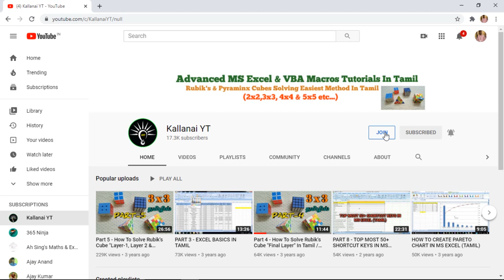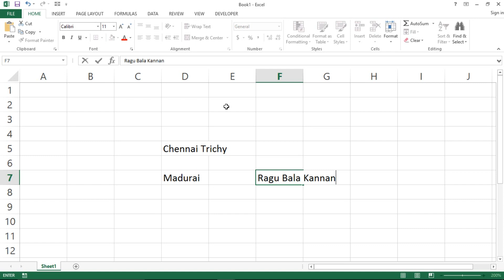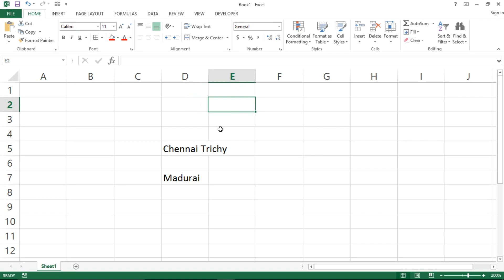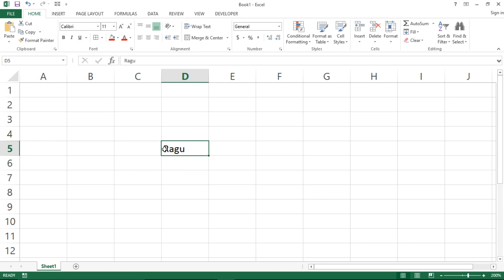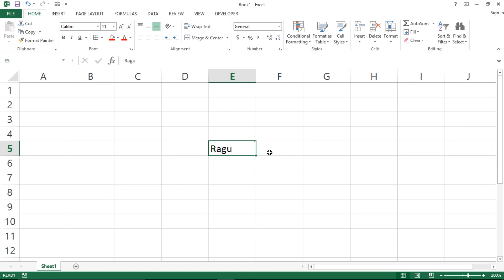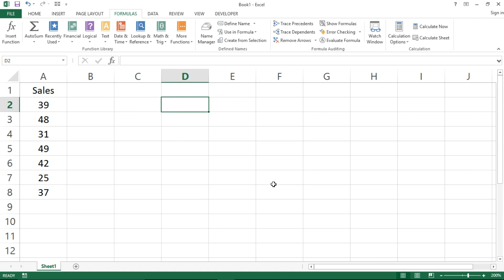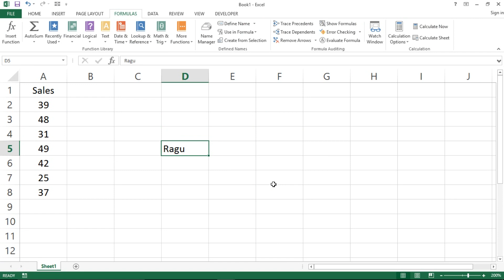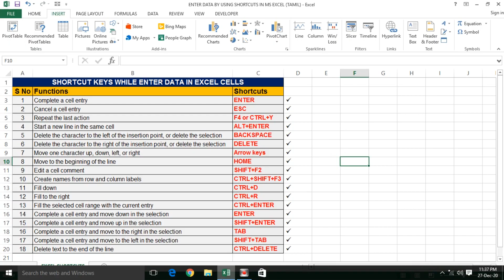PART 12 - ENTER DATA BY USING SHORTCUTS IN MS EXCEL (TAMIL) | Kallanai YT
In this channel I'm providing advanced Excel & VBA Macros tutorial in Tamil.